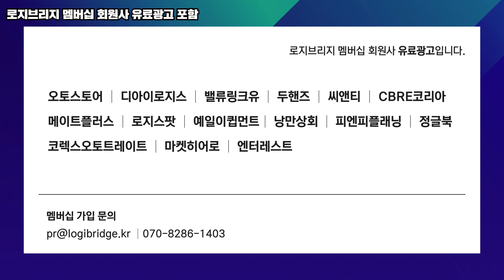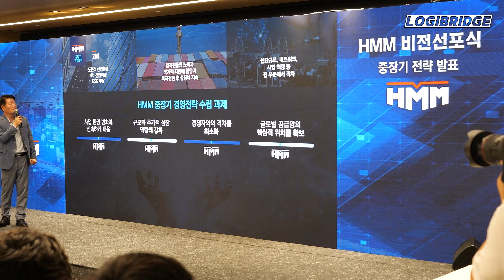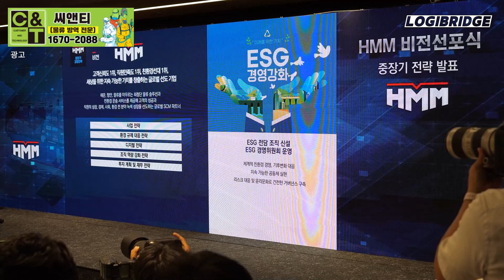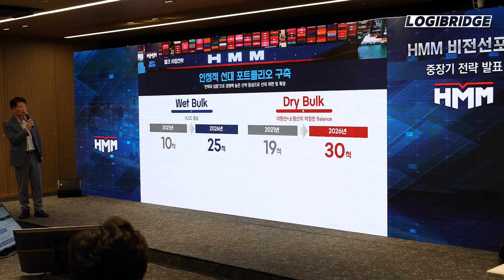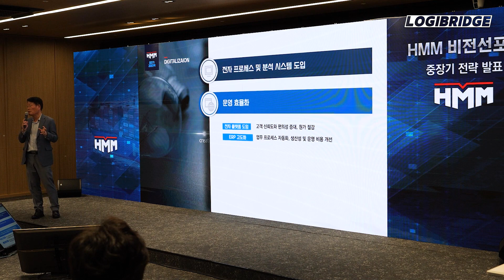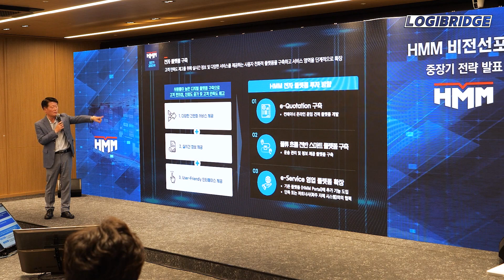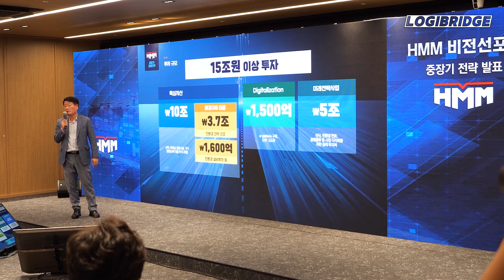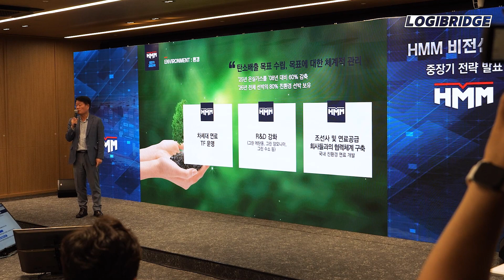HMM 미래 비전, 기자간담회 풀버전